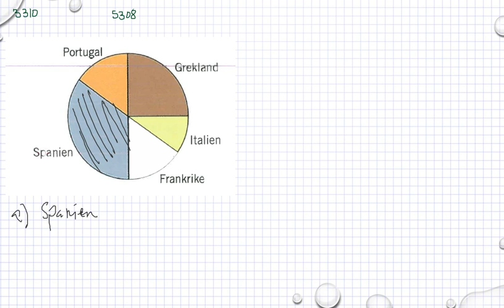Matematik 5000 Ma 1a röd Kapitel 3 Statistik Tolka tabeller och diagram 3310